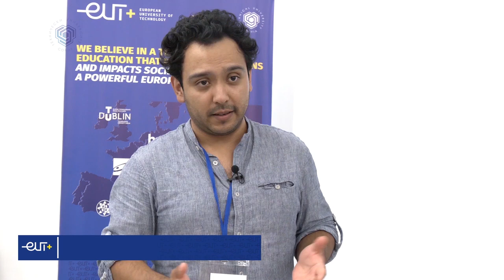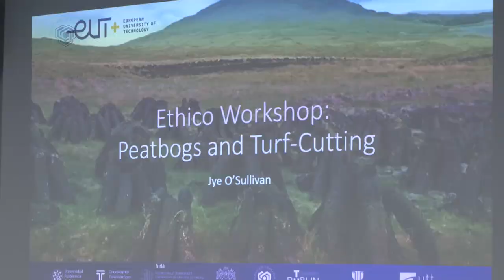"Ethico" Multiplier Event at the Technical University of Sofia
Dissemination and Communication of ECT Lab+ and EthiCo project research results. Demonstration of good practices and cultural exchange in the fields of ecology, technologies and ethics.

On the 29th, 30th and 31st of August, the Technical University of Sofia is organizing a cultural, educational and scientific forum for the presentation and wider dissemination of the results of the research, trainings and discussions on the "EthiCo" project, within the framework of the European Technological university (EUt+). Our partners in its implementation are scientists, teachers, doctoral students, students and experts from Ireland, France, Spain, Latvia, Romania, Cyprus and Germany. Its aim is helping to deal with the complex problems caused by the rapid development of smart technologies, consumerism and global industry, especially in relation to the environmental crisis.
 The priority of the newly formed European academic community is creation of an interdisciplinary and intercultural educational platform. It will provide European  students with the tools and knowledge to overcome environmental challenges through sustainable technological design. A dialogue is needed between all interested parties – students, teachers, experts, cultural workers, the industry and the general public for the formation of a unified position on overcoming global, common human problems. Main theme is "care" for ownself, for the Other and for the Planet Earth – our home – through the capacities of human beings for adaptation, change, creativity and development.

cameraman and postproduction: Dimitar Manov
narrator: Milen Panayotov